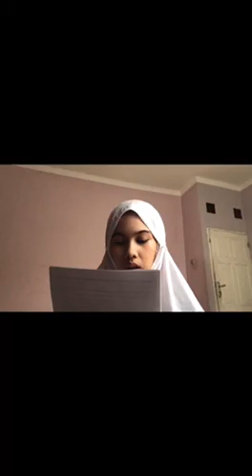Di Sebuah Entah dan Karya Fenomenal Joko Pinurbo (Apresiasi Puisi)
Joko Pinurbo (lahir 11 Mei 1962) adalah salah seorang penyair terkemuka Indonesia yang karya-karyanya telah menorehkan gaya dan warna tersendiri dalam dunia puisi Indonesia. Ia menyelesaikan pendidikan terakhirnya di Institut Keguruan dan Ilmu Pendidikan (sekarang Universitas) Sanata Dharma, Yogyakarta. Kegemarannya mengarang puisi ditekuninya sejak di Sekolah Menengah Atas.

Atas pencapaiannya, Jokpin telah memperoleh berbagai penghargaan: Penghargaan Buku Puisi Dewan Kesenian Jakarta (2001), Sih Award (2001), Hadiah Sastra Lontar (2001), Tokoh Sastra Pilihan Tempo (2001, 2012), Penghargaan Sastra Badan Bahasa (2002, 2014), Kusala Sastra Khatulistiwa (2005, 2015), dan South East Asian (SEA) Write Award (2014).

Penyair yang bermukim di Yogyakarta ini sering diundang ke berbagai pertemuan dan festival sastra. Karya-karyanya telah diterjemahkan antara lain ke dalam bahasa Inggris, Jerman, dan Mandarin. Sejumlah puisinya juga telah dimusikalilasi antara lain oleh Oppie Andaresta dan Ananda Sukarlan.